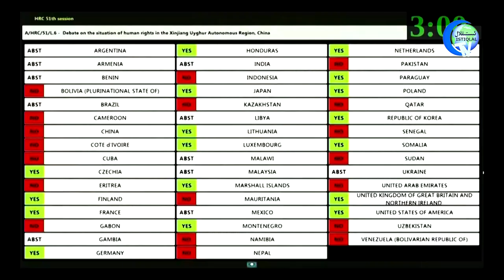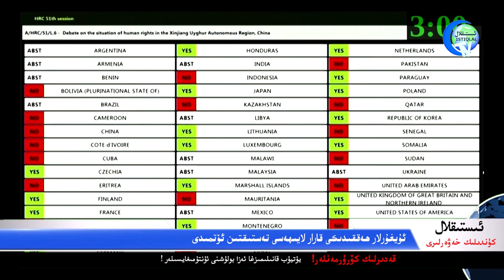ئىستىقلال كۈندىلىك خەۋەرلىرى 2022-10-07، دۇنيا يەنە بىر تارىخىي داغقا شاھىت بولدى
ISTIQLAL KÜNDILIK XEWERLIRI 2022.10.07 / DUNYA YENE BIR TARIXIY DAGHQA SHAHIT BOLDI